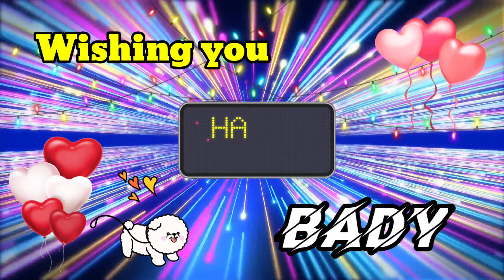HAPPY NEW YEAR BADY // Wishing You happy New Year Bady // New Year Status For Name Bady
Friend's in this video we will Wish you happy new year bady.

wish you happy new year bady song whatsapp status,